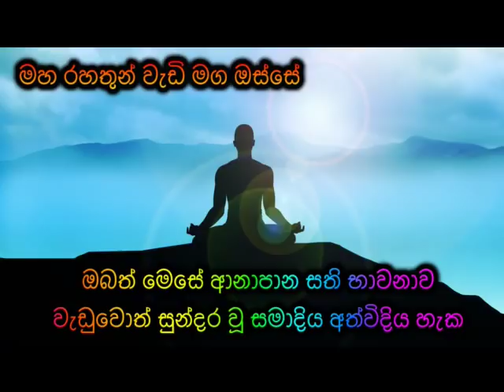ඔබත් මෙසේ ආනාපාන සති භාවනාව වැඩුවොත් සුන්දර වූ සමාදිය අත්විදිය හැක Maha Rahathun Wadi Maga Osse